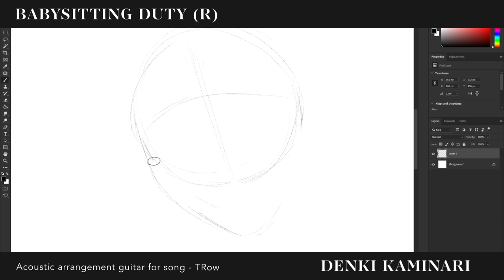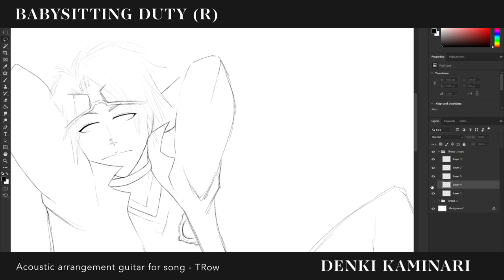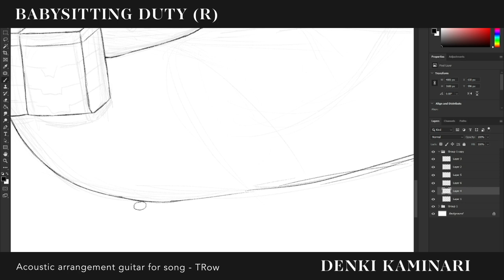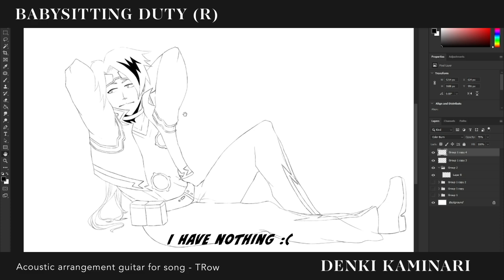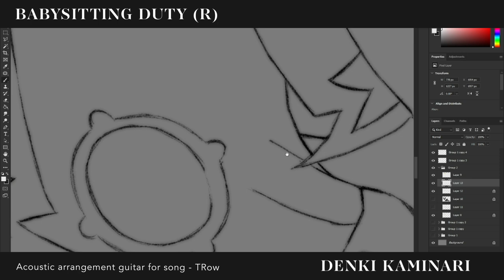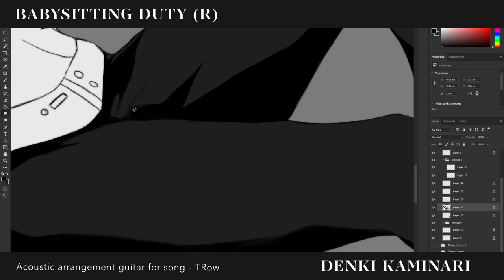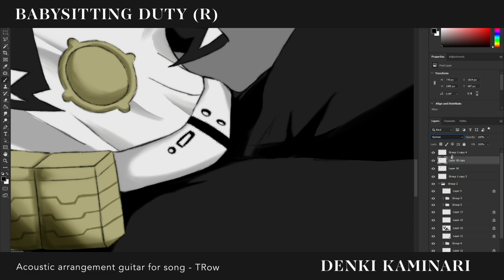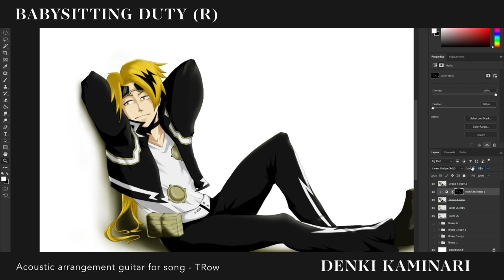MayQnA Speed Draw Timelapse | Travellers, Lore & Updates. Oh My!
Leave a comment or a like, or both. Happy to hear from you to better the content!

TIMESTAMPS:
QnA: 0:00
Update Time!: 38:10

READ MY STUFF!

• Artwork & Edit: May Day